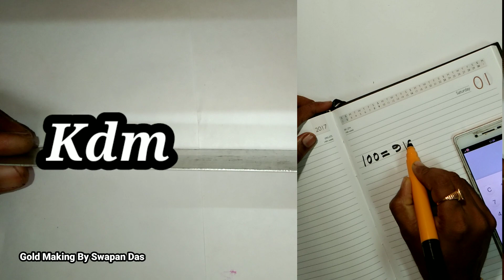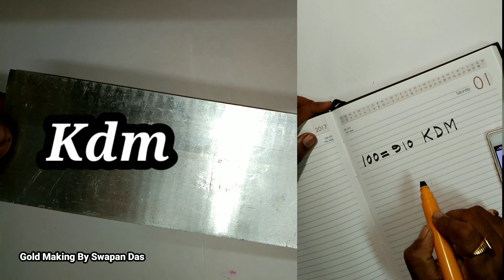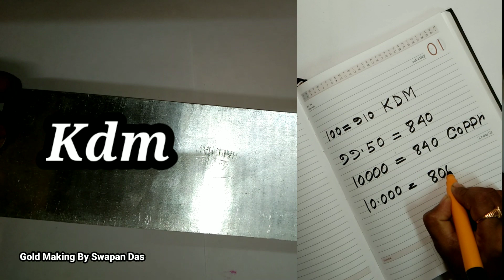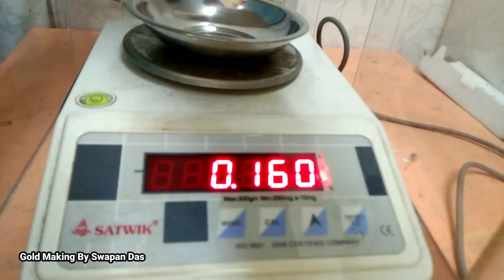How To Make Gold Solder l how to make cadmium of gold l 22Carat KDM melting methods. ll Gold KDM ll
How To Make Gold Solder Kaise Banate Hain , Gold Kdm Kaise Banate Hain , Hallmark Kdm Kaise Karna Hai |

in this video the full process of making gold solder has shown . how to make cadmium solder of gold , 22carat gold solder process ll

My Tools Amazon Link👇
Jewellery Tools
rolling masing

Namaskaar Dosto Aap Sabhi Ko Swagath he Mera Naya Gold Hallmark Kdm Making Me,Many Dikhaya Hai Step By Step, Umeed karta hu ke Aap Sabhi Ko Bahut Pasand Aye!
I'm Swapan Das
MY WORK SHOP Berhampore W. B. India

Hello ,Friends ,
I am gold smith ,
gold making made by hand ,
my name is swapan Das
 my language bangla.
  my jewellery shop name Das jewellers ,
my jewellery shop address
8 no jadu datta lane
.khagra Sonapotty .
barhampore .
 Murshidabad.
W.B.
 India

making 1 gm 300 rs

Gold Making By Swapan Das

Gold Earring Dul making

Bracelet Pola

fancy Chain

Men's Ring

Sakha Badhano

Necklace

Video link.

Music. YouTube